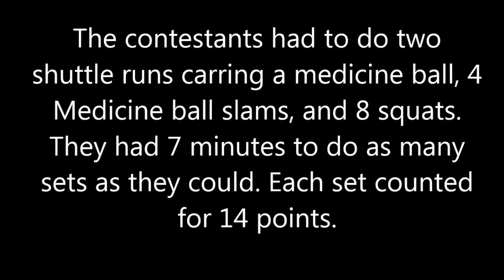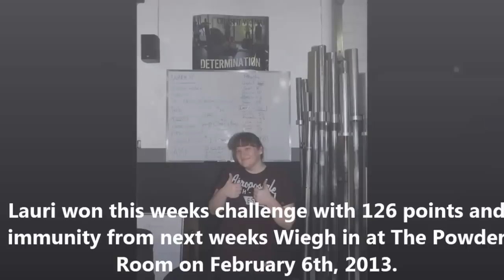Biggest Loser 2013 ~ First Challenge February 2nd/2013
This is the first challenge for Grande Prairie's Biggest Loser competition. It was held at V02 MAX in Grande Prairie. The winner for this Challenge was Lauri who won immunity from this week's weigh in.